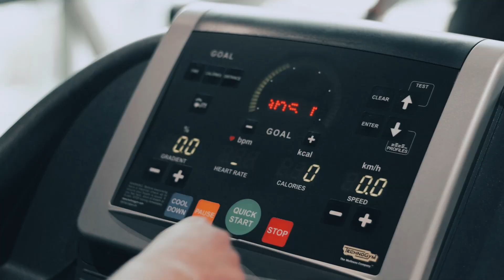Gym Cinematic Video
percobaan.

📷 : NIKON Z50
⚒ : FEIYUTECH AK2000C